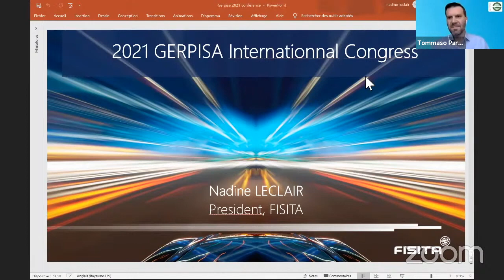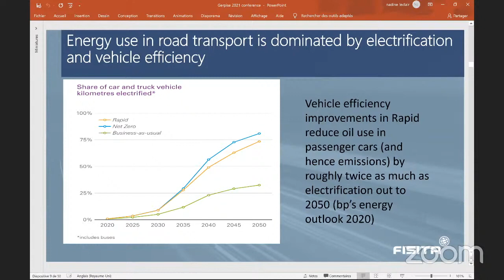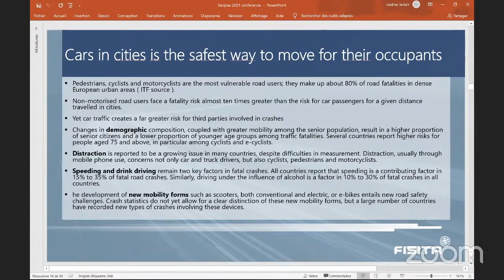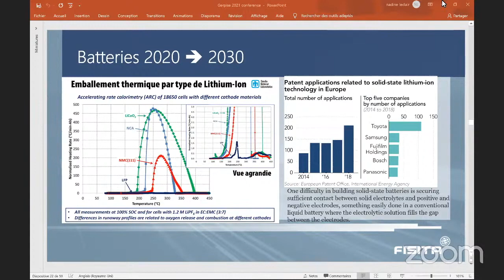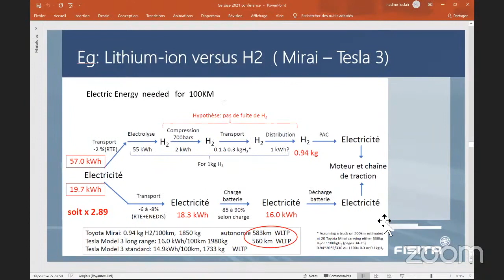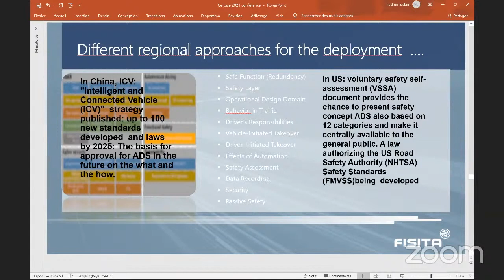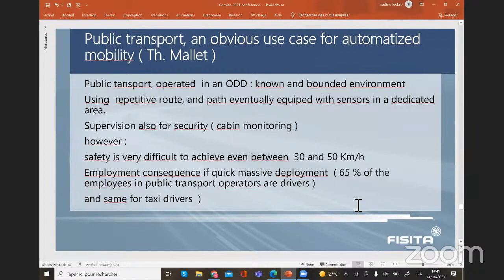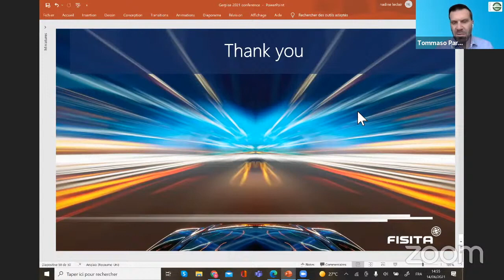Future environmental effects and safety challenges for the automotive industry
Gerpisa International Colloquium 2021.
Nadine Leclaire, president of FISITA.